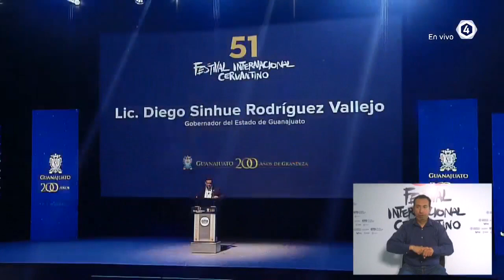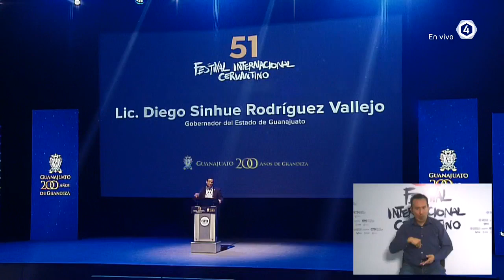Presentación del programa general Festival Internacional Cervantino 2023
La 'Fiesta del espíritu' está de vuelta💃🎭 Y aquí conoceremos todos los detalles sobre la 51ª edición del Festival Internacional Cervantino.